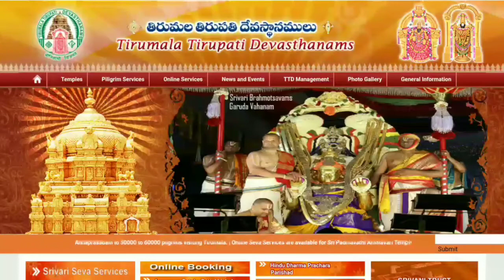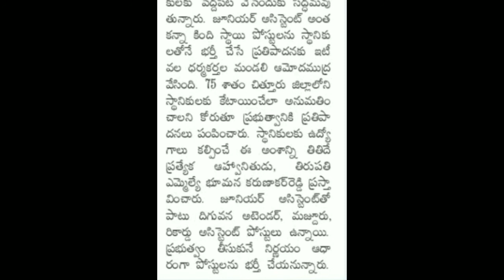తిరుమల తిరుపతి దేవస్థానంలో భారీగా ఉద్యోగాలు || Tirumala Tirupathi Devastanam Requirement 2020